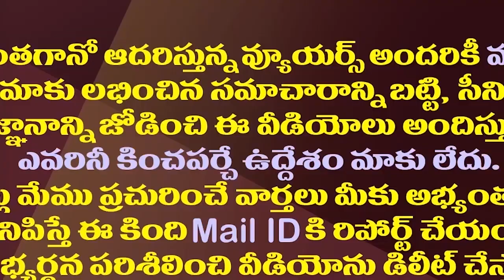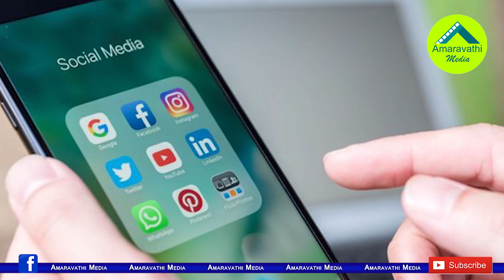మీకే పంపిస్తా..చర్య తీసుకుంటారా..సొంత పార్టీపై కేశినేని సెటైర్లు| Kesineni Nani Satires On Own Party